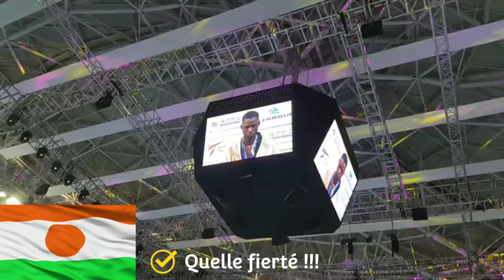Champion Nigérien, Champion international de taekwondo : Issoufou Alfaga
Le Niger a des étoiles, ces étoiles sont la plupart du temps méconnus même des Nigériens... Nous allons vous présenter dans cette vidéo une star, un champion Nigérien de taekwondo qui a remporté tellement de titres et dont la carrière ne fait que commencer... C'est un incroyable taekwondoïste qui porte l'espoir nigérien et qui a su le réaliser maintefois...

Bonne vidéo !!! 😃👍🏾